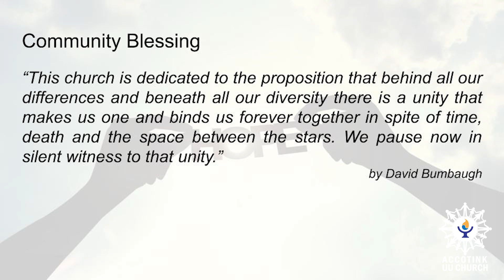“Healing through Place“ with Rev. Alexa Fraser - November 22, 2020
Many of us have been anxious or stressed for weeks, months or even what feels like years. Perhaps just now, you are able to feel your fatigue and the weight of worry even more than a few weeks ago. Come come whoever you are – this is the time for some centering. This is the time to come home, wherever you grew up.  This is the time to Heal Through Place. This month’s theme is healing.